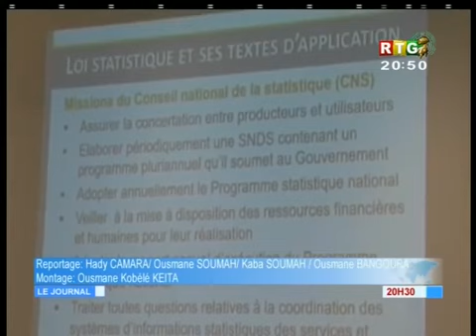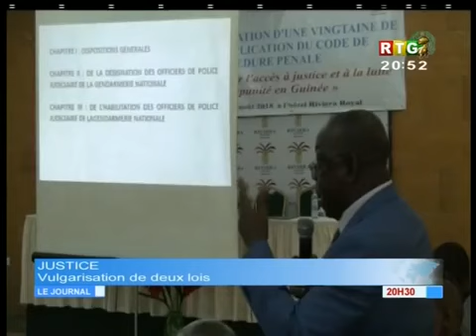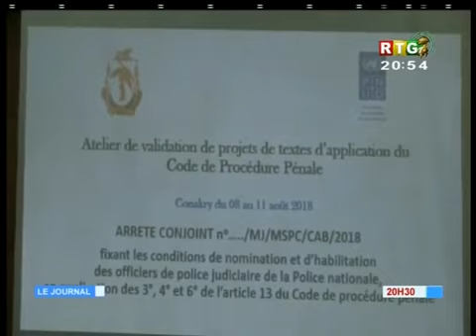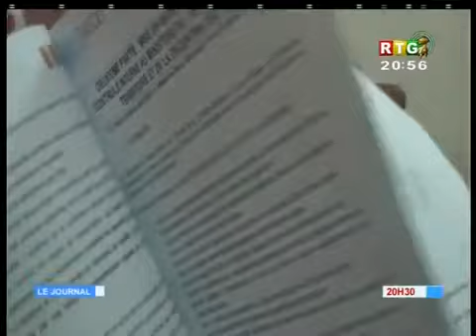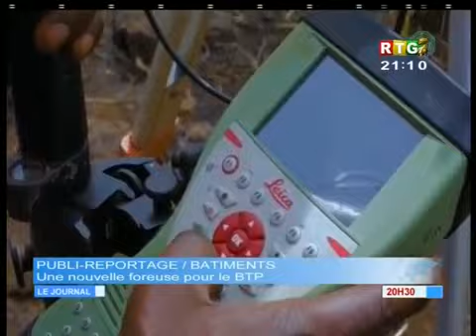Le JT du 10/08/2018 de la RTG Koloma